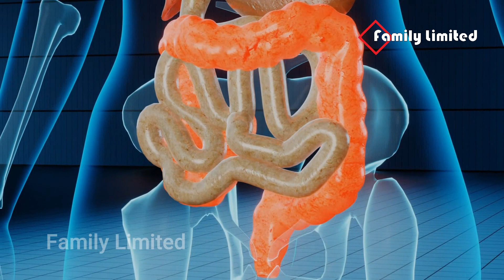ডায়াবেটিস যতই পুরাতন হোক না কেন নিয়ন্ত্রণে আসবে ৩ দিনের মধ্যে আর কখনো হবে না। সুগার নিয়ন্ত্রণের উপায়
Thanks.